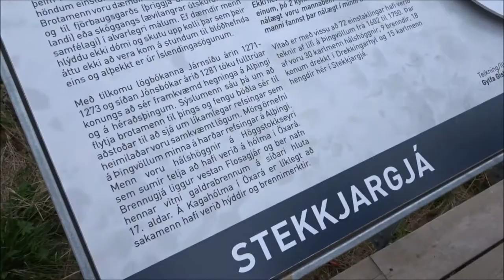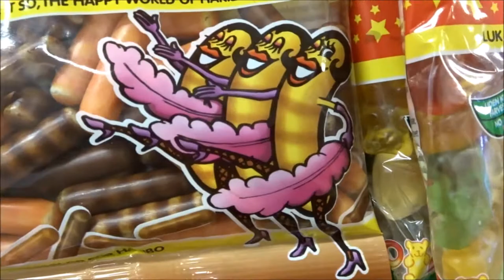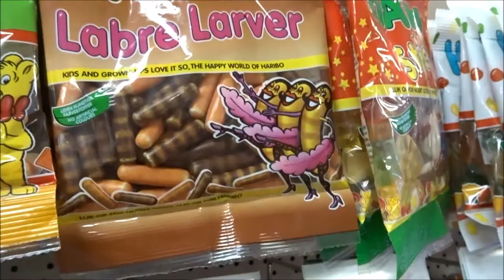Waterfalls, Geysers, and More - Oh My! // Iceland Vlog 2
Hello!
Today was a really fun day in Iceland! As the title dictates, we saw waterfalls, geysers, and many more of Iceland's beauties! Hope you enjoy! ❤

~ Zoë

Snapchat username: ztauxe